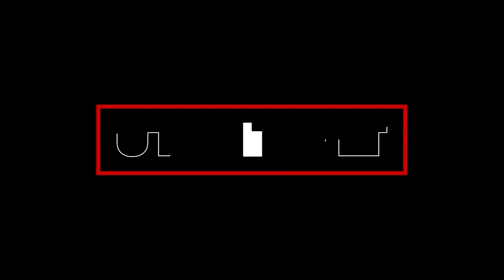Utah Built Podcast | Episode 2 | John Kimball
Jared "Banksy" Danielson and co-host Kimball Kjar talk with John Kimball, President of Real Salt Lake, about growing up in Utah sports, coming to the history of Real Salt Lake, and what makes sports special.